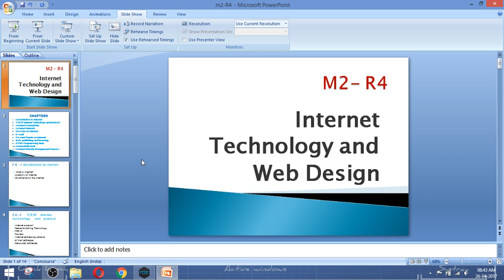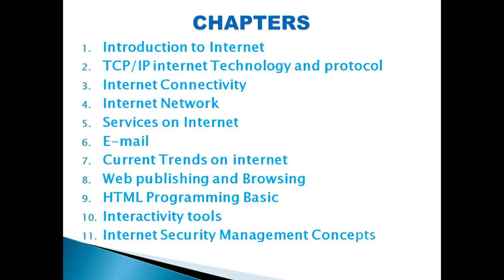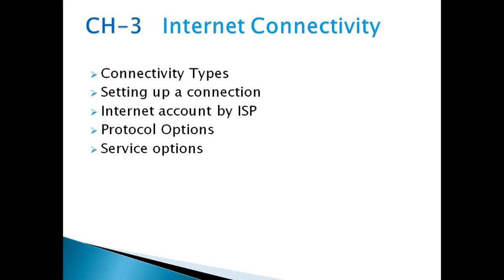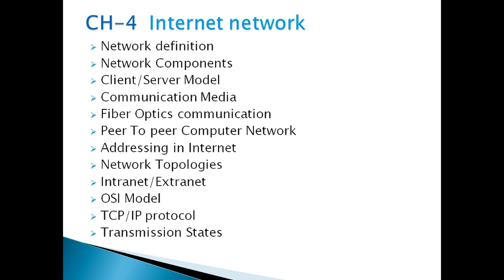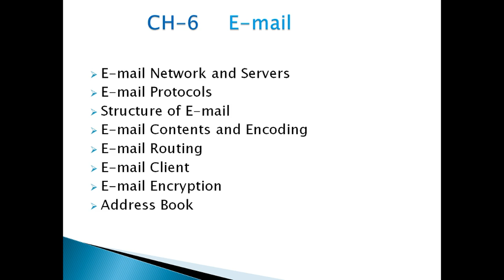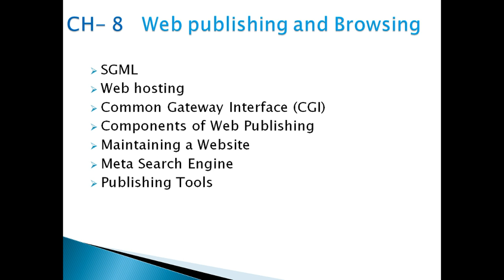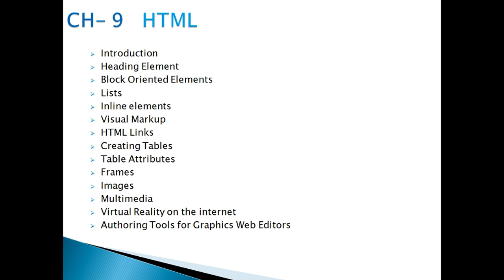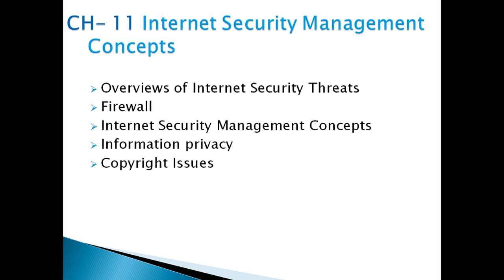O level - Internet Technology And Web Design Syllabus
M2-R4

CHAPTERS-
1.Introduction to Internet
2.TCP/IP internet Technology and protocol
3.Internet Connectivity
4.Internet Network
5.Services on Internet
6.E-mail
7.Current Trends on internet
8.Web publishing and Browsing
9.HTML Programming Basic
10.Interactivity tools
11.Internet Security Management Concepts